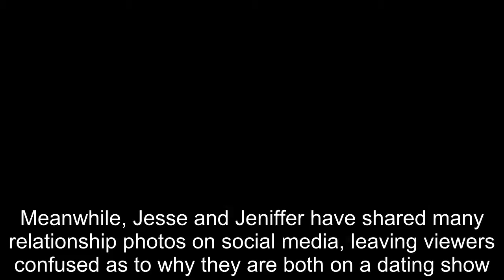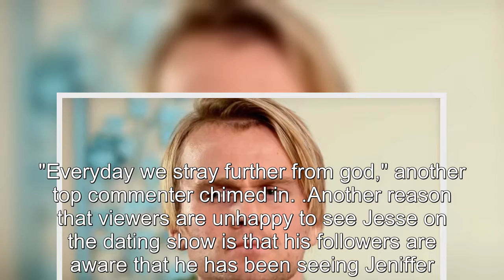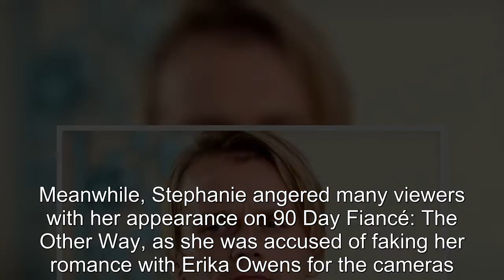90 Day Fiancé: Jesse Meester Joining The Single Life Panned By Viewers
90 Day Fiancé Jesse Meester Joining The Single Life Panned By Viewers.
90 Day Fiancé:
90 Day Fiance offers a unique look into the world of international dating and matrimony.